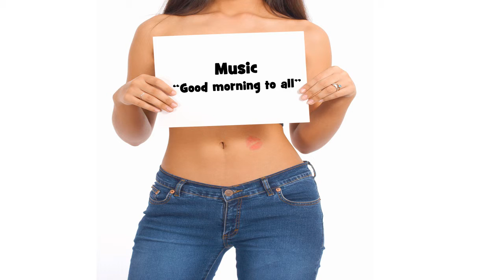Bonne fête ARINE